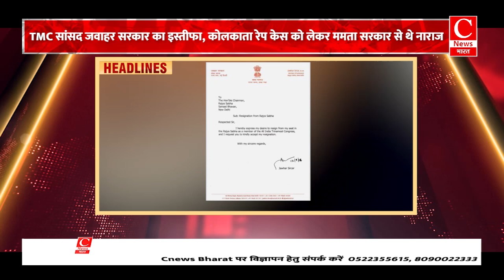राशिद के जेल से बाहर आते ही कश्मीर में होने जा रहा बड़ा आतंकी हमला? || Cnews Bharat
खबरें अब तक' में...खबरें अब तक में आज बात होगी...मोदी और CJI की मुलाकात को लेकर शुरु हुए सियासी संग्राम की...केजरीवाल को मिलने वाली जमानत की...और मंगेश यादव के एनकाउंटर को लेकर अखिलेश यादव के दिए बड़े बयान की...